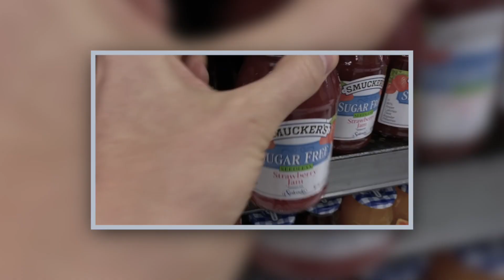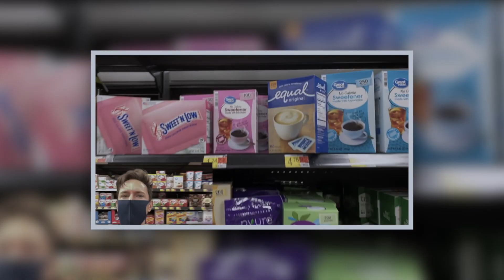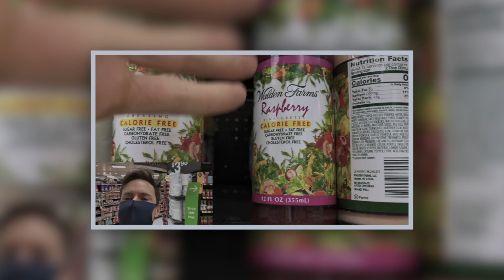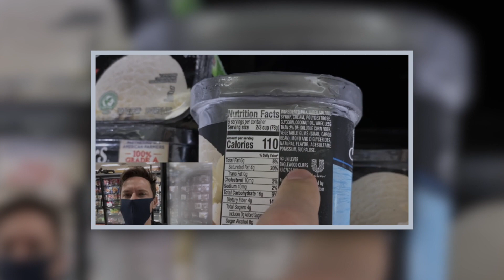The WORST Artificial Sweeteners - Response to Bobby Parrish (FlavCity) “Devastating” “Toxic”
Studies –
Artificial Sweetened Beverages and Body Weight

Sugar Sweetened Beverages, Risk of Metabolic Syndrome and Type 2 Diabetes

Ryan Little – Vibrations & I’ll Be Okay

In this video I breakdown Bobby Parrish video on the WORST artificial sweeteners in the grocery store. There is evidence of artificial sweeteners helping to reduce body weight. It's hard to say that they cause weight gain. Plus, the extra calories and sugar consumed in sugar beverages may increase the risk of type 2 diabetes and weight gain (studies above). Remember, when it comes to weight gain, if you consume more kcals over what your body expends, you will gain weight.

The use of using artificial sweeteners poses few risks. If compared to a sugar beverage to an artificial sweetener beverage, the artificial sweetener beverage will have fewer calories. You can argue the positives and negatives of some artificial sweeteners but there is not enough clear cut longer-term evidence that convinces me that they are bad, possibly having high amounts of an artificial sweetener may have negative effects but I think it would be very difficult to get very high amounts that can cause these negative effects. If you have bad experiences with artificial sweetener, don’t have it. Artificial sweeteners are considered safe and are well tolerated by most people.

Artificial sweeteners beverages can be an easy alternative for those who regularly consume soft drinks with added sugar and is great for decreasing sugar consumption and extra kcals. What’s going to be better for weight loss do you think?

Little bit about us;
Rob, AIHPE, Master of Science in Physical Activity, Nutrition & Behaviour Change.

Alex, Bachelor of Science in Sport Science